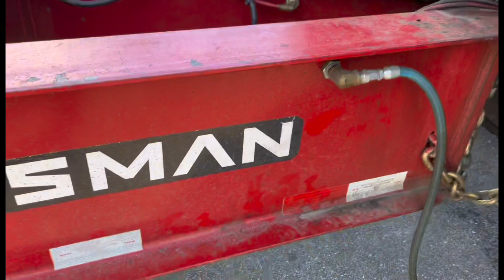6 DUMP TRUCKS 2 TRAILERS & EQUIPMENT 2 MEN 5 HOURS